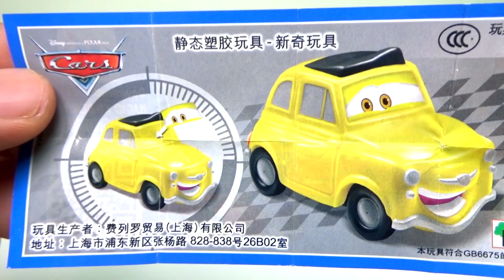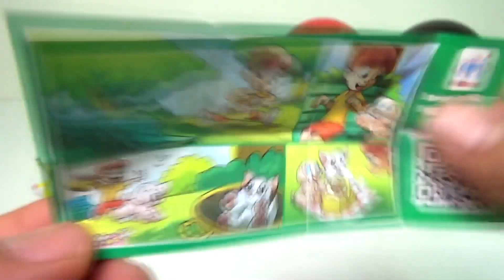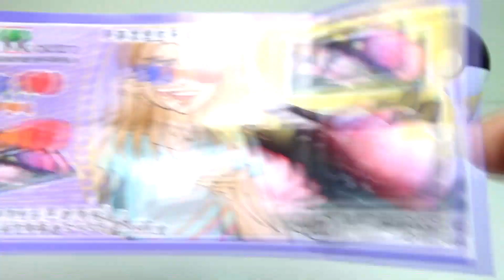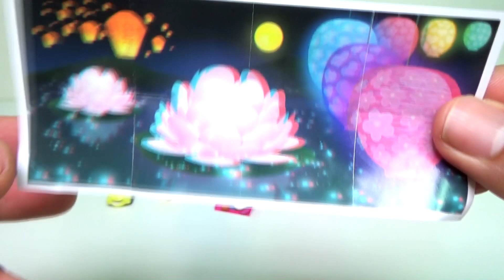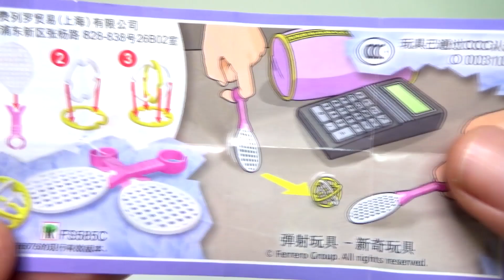Orbeez Surprise Egg Toys Clay Liquid Monster Slime Stressball Balloons PlayDoh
This video watch most Orbeez Surprise Egg Toys Clay Liquid Monster Slime Stressball Balloons PlayDoh